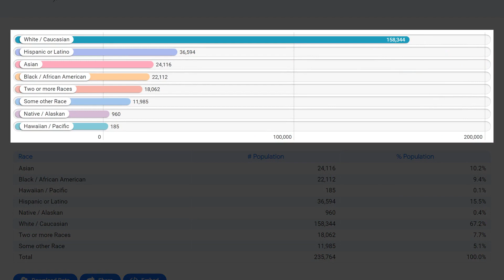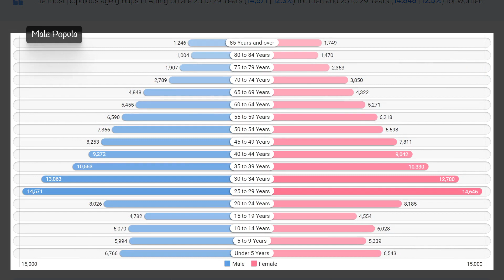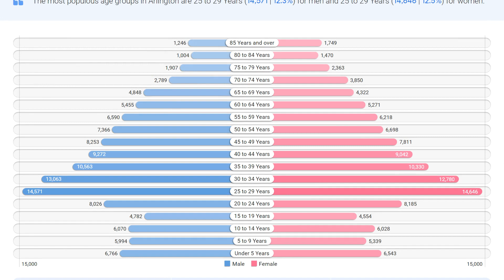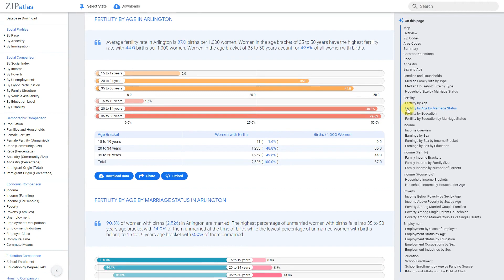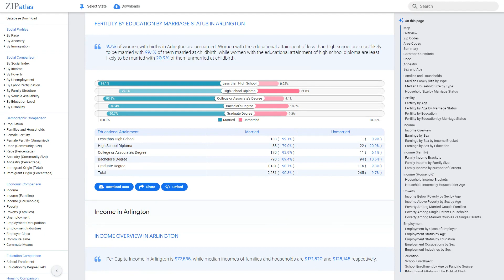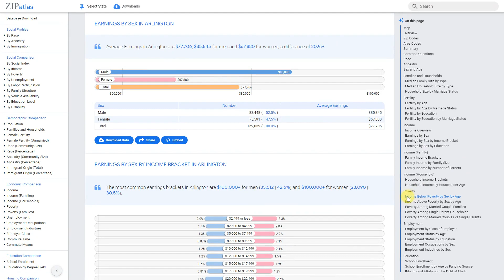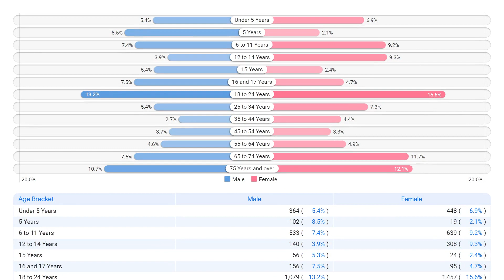Arlington, VA Social & Economic Profile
This YouTube video by ZipAtlas provides a comprehensive overview of Arlington, Virginia. The video explores the geographic, social, demographic, and economic characteristics of the city, giving viewers a better understanding of its unique features. It offers a glimpse into the lifestyle and culture of Arlington and highlights the key factors that make it a popular and diverse community. Whether you're planning a visit or interested in learning more about this vibrant city, this video is the perfect introduction to Arlington, Virginia.